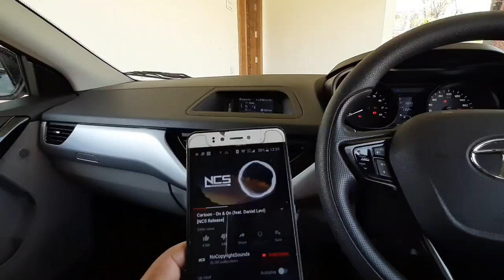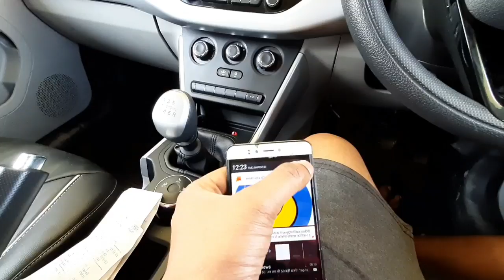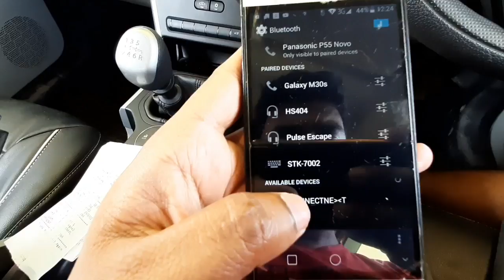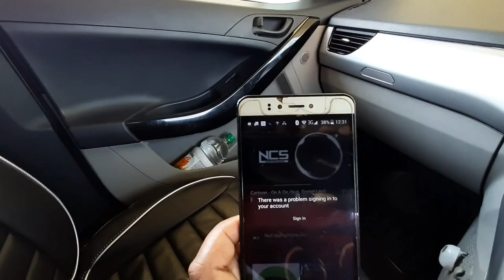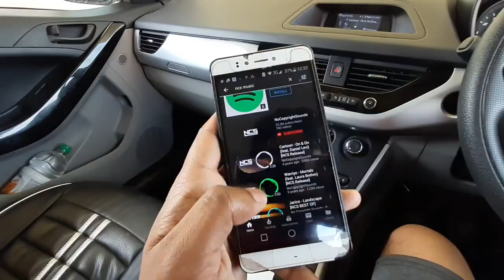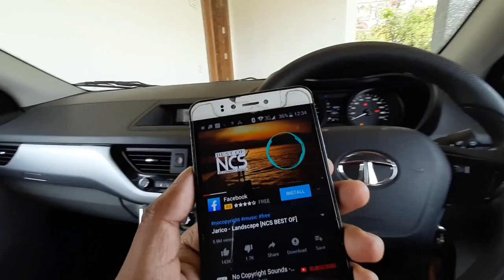TATA NEXON SOUND REVIEW MODIFICATION STEREO value for money variant milage facelift 2020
Tata nexon sound system detailed review
Tata nexon value for money variant

Tata nexon mileage test
Tank to tank milage test
Tata nexon android stereo system

Modification aftermarket
carwala
car wala

nexon 2020
tata nexon all modification
tata nexon milage test